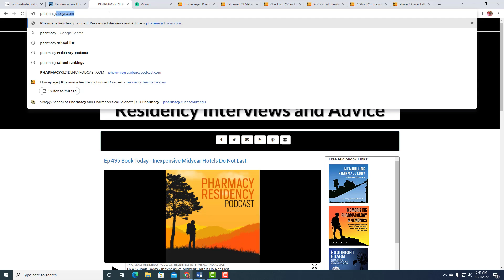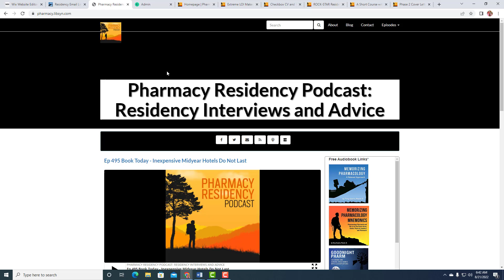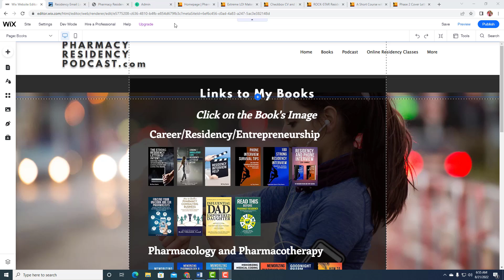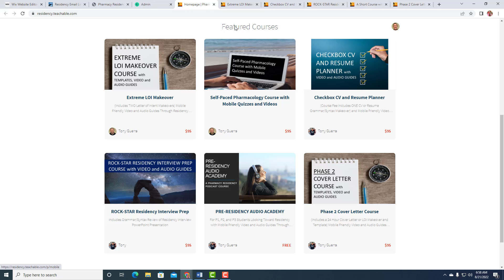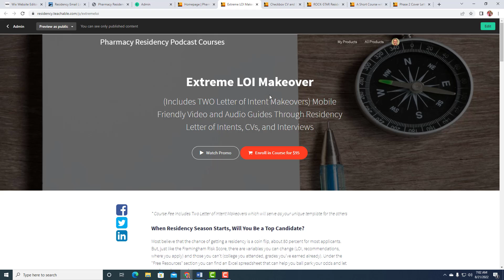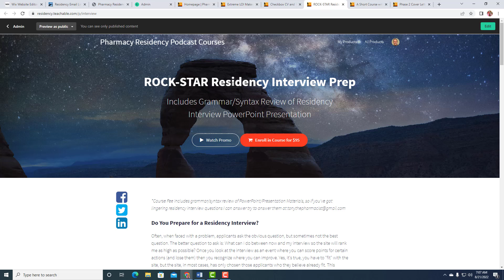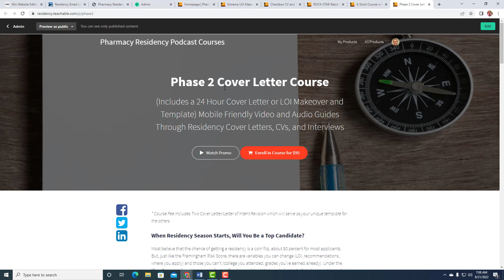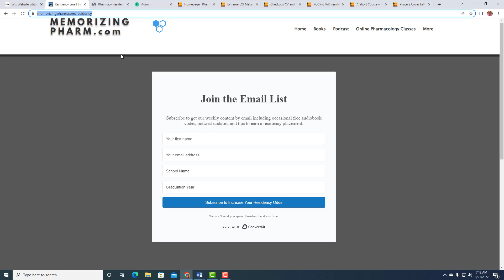Ep 496 Email List for 2022 2023 Residency Cycle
If you want to join the residency email list for this residency cycle, the temporary link is

after next week and the direct link to the courses is